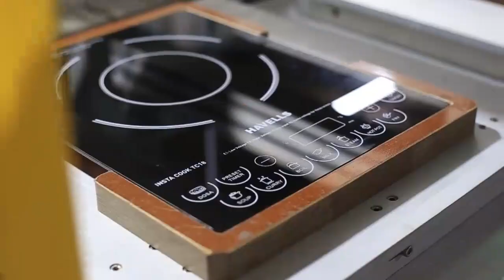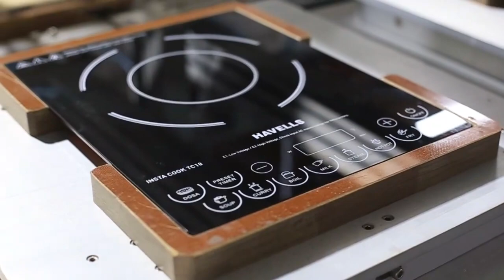Induction Cook Top Assembly Line & Glass pasting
Induction cook top assembly and glass pasting , basically this machine is used for assembly and pasting the glass on top of the induction cook. Its totally work automative mode.